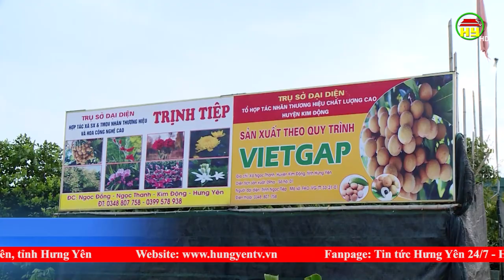Nông nghiệp hữu cơ, hướng đi mới với các nhà vườn